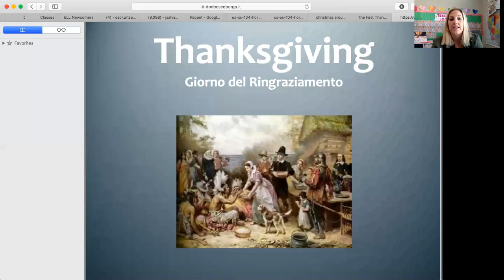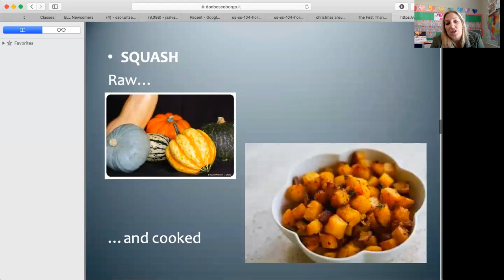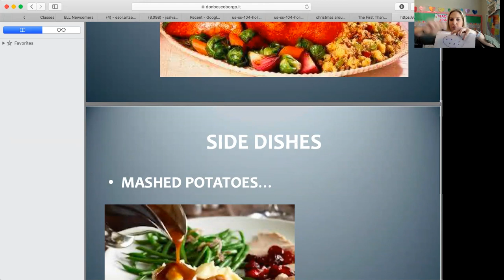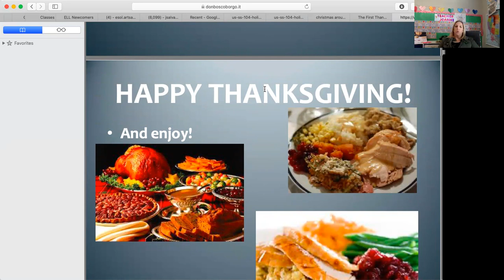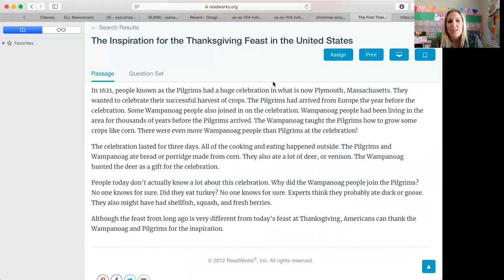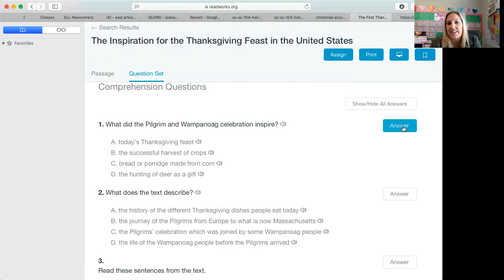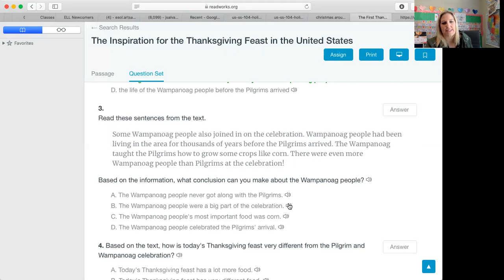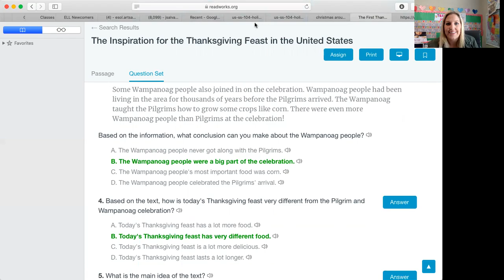ESL: Thanksgiving Reading & Comprehension Review, Grades4-7, Salvatore